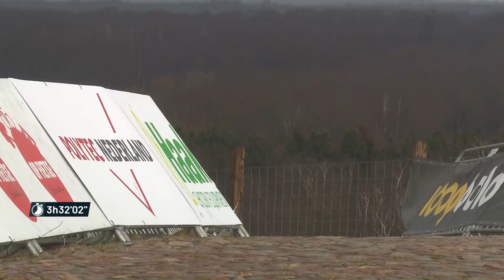Stage 3 Healthy Ageing Tour 2021 - Col du VAM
Final stage Healthy Ageing Tour 2021. March 12th.
115,5 km. 17,5 laps . Col du VAM, Province of Drenthe.

Derde etappe van de Healthy Ageing Tour 2021, 12 maart 2021. Op de VAM berg in Drenthe.

Starring Lonneke Uneken, Ellen van Dijk, Lisa Brennauer, Gudrun Stock, Emma Norsgaard Jørgensen & Amy Pieters